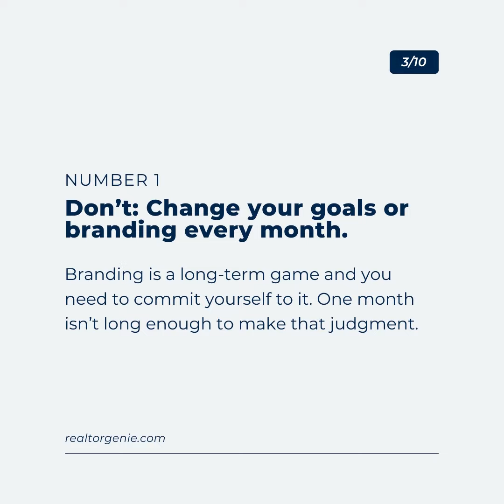4 Dos and Don'ts for Digital Marketing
As an industry we are constantly improving and finding new and inventive ways to take our clients’ businesses to the next level. So, what is it that makes people successful in marketing or terrible at marketing? These Do’s and Don’ts might be a refresher for you, but if this is your first time seeing these, treat them as building blocks for your perfect marketing plan.